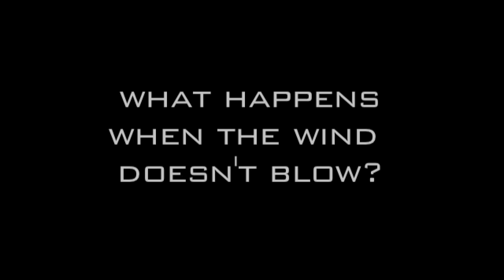The Case for Wind Energy - Vestas Education Series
Answers for questions surrounding wind power: What is the energy mix? Why is it important for climate change and energy security? How do intelligent grids fit into the mix? Are the concerns for the aesthetics of wind power justified? Is wind power competitive and a real solution as an energy supply?